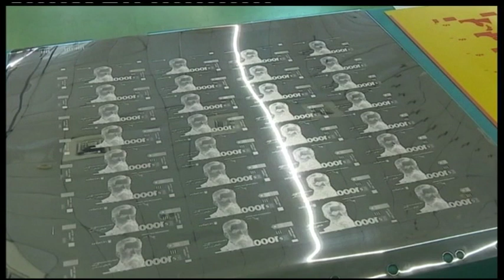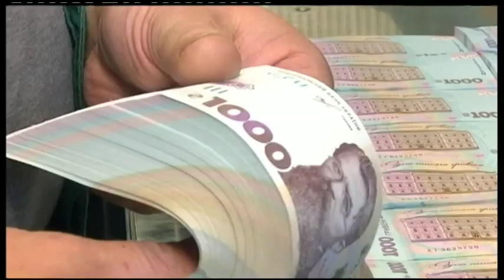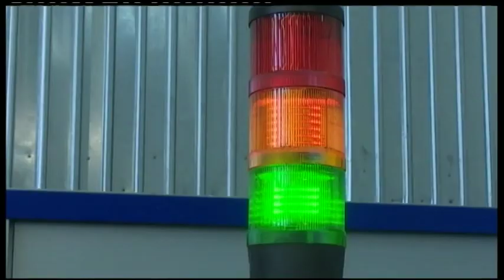02.10.2019. Новини. 08:00